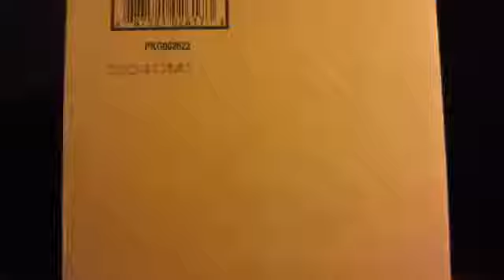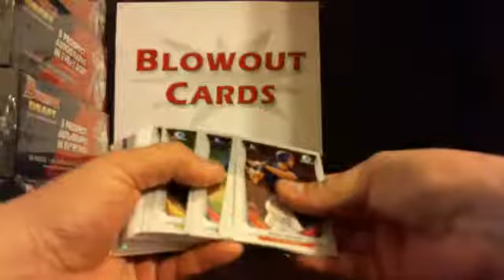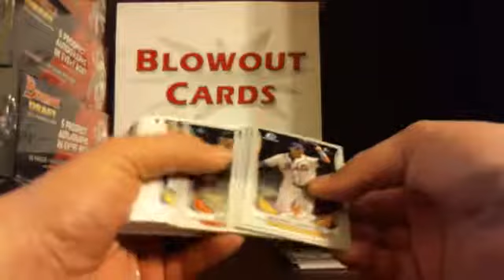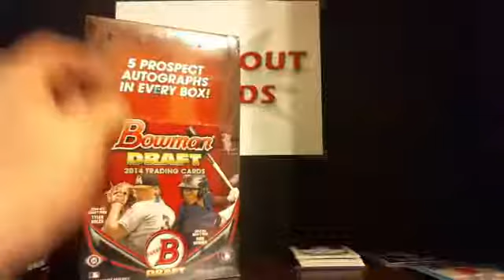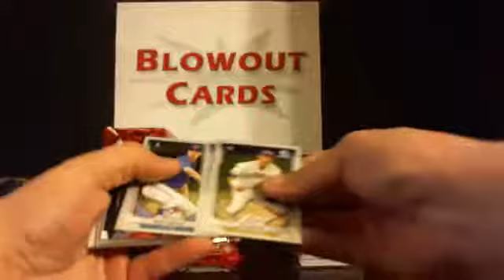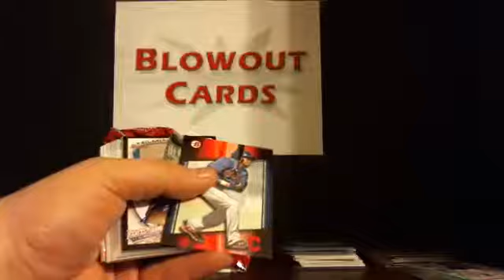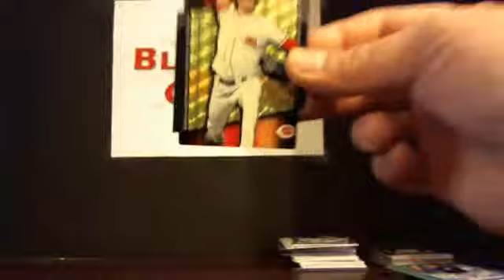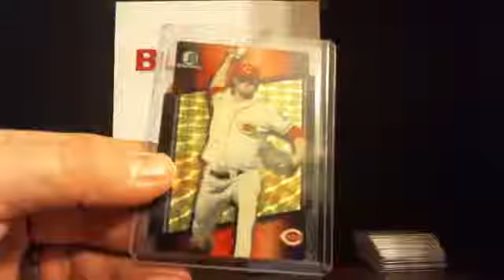RCSpur's Blowout forums 2014 Bowman Draft Super Jumbo Case B